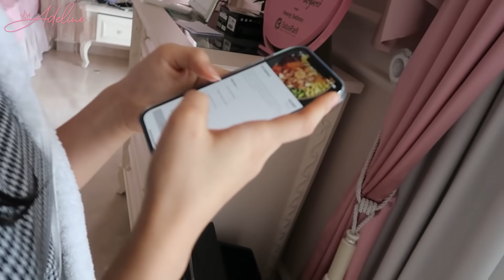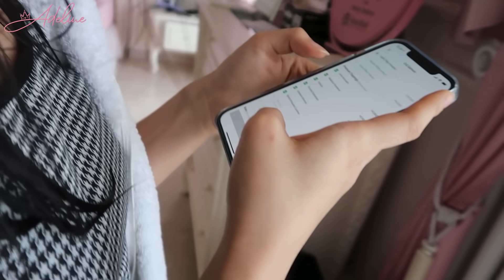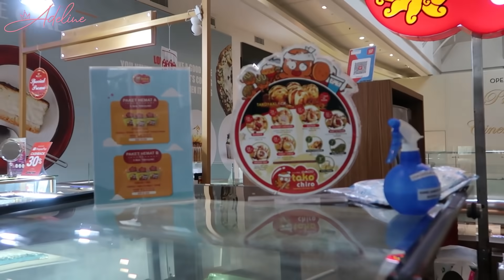SEHARI BILANG IYA KE BESTFRIEND AKU!! SAMPEK DI SURUH POTONG RAMBUT ??!!!